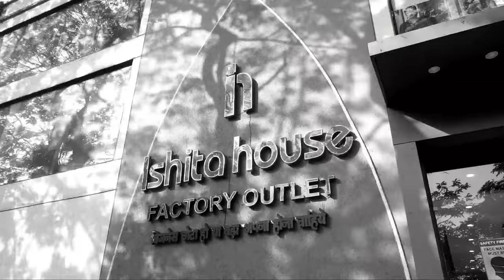కొత్త కలెక్షన్స్ Pattu sarees video call support తో || కలర్స్ combination చాలా బాగున్నాయి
Thanks.